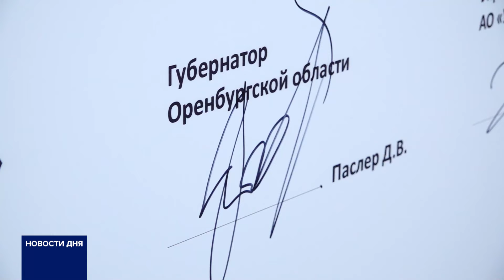ПРОИЗВОДСТВО БЕСШОВНЫХ ТРУБ В НОВОТРОИЦКЕ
Прорыв для промышленности Оренбуржья. В Новотроицке открылся уникальный цех по производству бесшовных труб, а также был дан старт строительству современного трубопрокатного агрегата. Раньше на территории региона трубы не производились. Но главное - новые производства - это две с половиной тысячи рабочих мест. Подробности в материале Елены Фурсовой и Семена Воробьева.